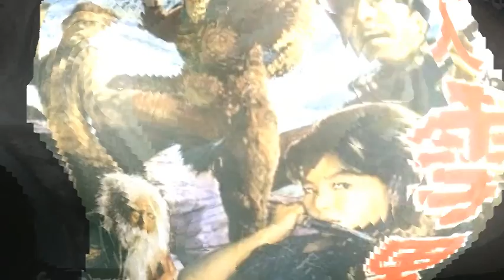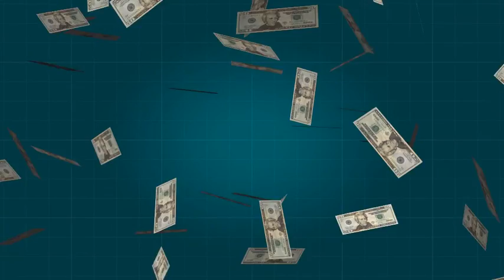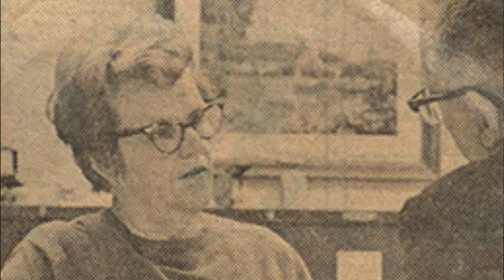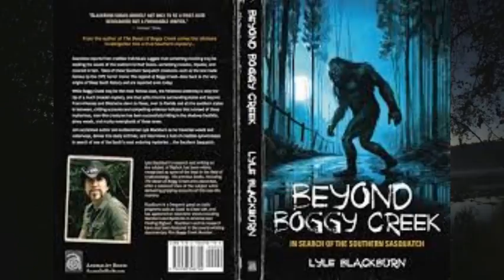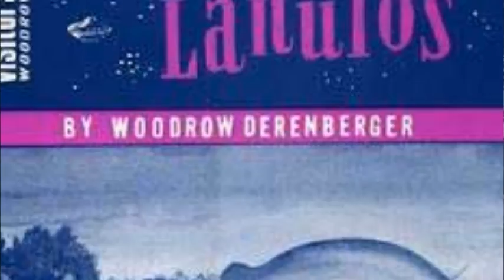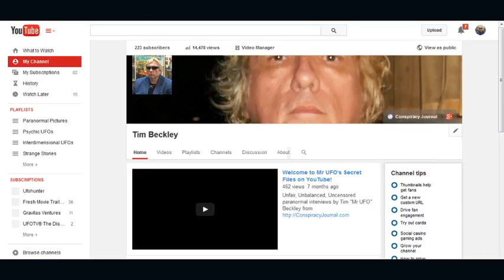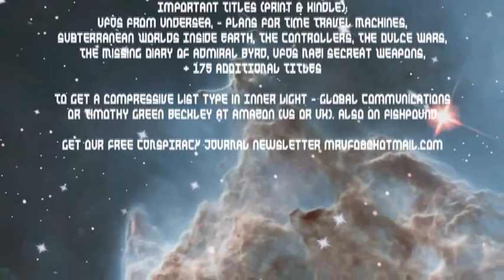Cryptid Madness-- Boggy Creek, Ole Dixie Monsters, John Keel's Birthday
Pass the moonshine hop in the swamp buggy and head on out to Boggie Creek to celebrate John Keel's birthday (he would have been 79 on March 25) with monster hunter Lyle Blackburn and movie maker Seth Breedlove. We're going to say howdy to some of the most frightening critters to be found south of the Mason Dixon Line, in particular the Boggy Creek Monster (aka the Fouke Monster) We investigate the ultimate Southern Bigfoot on the ultimate paranormal show with hosts Tim and Tim. Free subscription